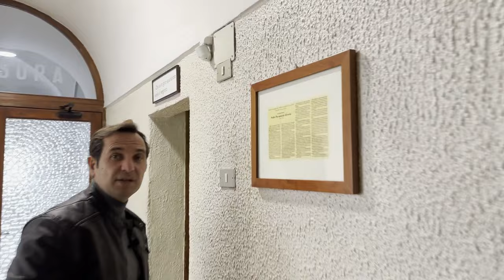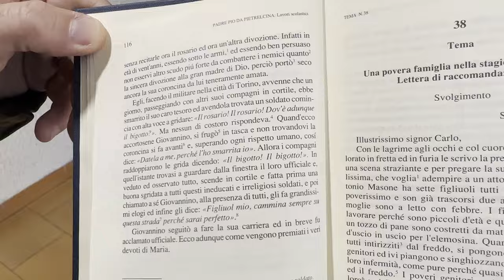Padre Pio: "Ecco come vengono premiati i devoti di Maria"